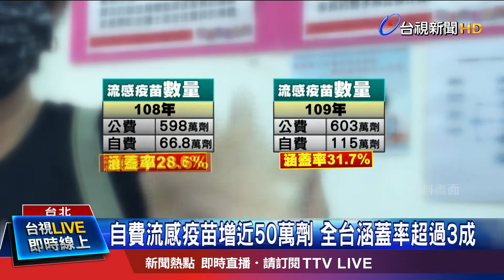疫苗供逾360萬劑 國光生技:從無到有需6個月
公費流感疫苗爆發搶打潮，想要追加數量，各大藥廠紛紛表示，恐怕有困難！像是供貨超過360萬劑，占比最多的國光生技回應，疫苗都採計畫生產，從無到有至少需要6個月，賽諾菲表示，正在詢問全球製造端，無法保證追加供貨，而台灣東洋則說，疫苗全數已經交貨完畢，沒有庫存會再跟原廠積極溝通，而目前中壯年施打率來到14%，相較於去年一整年不到10%，接種人數大增，確實排擠到6歲以下幼兒族群。